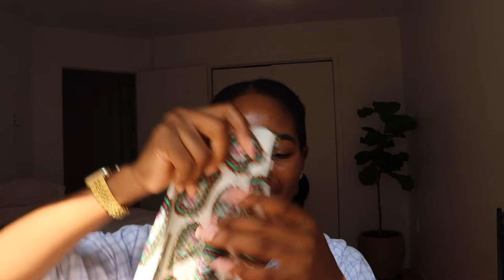Clean girl| Simple maquillage et coiffure minimaliste en 2024🤎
Aujourd'hui je vous présente  ma coiffure préféré, le chignon bas. Elle s'adapte à toutes les occasions pour un look chic et élégant! J'execute aussi un maquillage très simple aussi versatile que la coiffure qui l'accompagne. Les mots d'ordre sont simplicité, élégance et radiance! Merci beaucoup d’avoir visionné ma video !!!❤️

As-tu Instagram? Suis moi @diannekagayano
Ma tenue:
Robe: Dissh
coiffure:
gel : pattern
Brosse à cheveux à poil fin & doux
Maquillage:
Nars, fluide léger longue tenue teint lumineux, Macao
Nars, antikernas crémeux radieux, walnut
Nars, Blush, Exibit A-Brilliant red
Laura Mercier, matte radiance baked powder compact
hourglass ambient lighting palette
charlotte Tilbury, Airbrush bronzer
benefit cosmetics, 24hr brow setter clear
TIMESTEAMPS:
00:00 - Introduction
00:29 - Coiffure
10:04 - Maquillage
outils utilisés:
Canon 90d